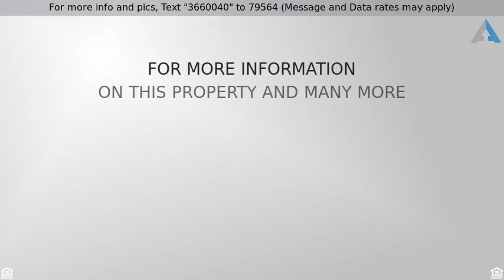Priced at $299,500 - 4111 Stillwater Cove, Edinburg, TX 78542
Elegant Home

Elegant, new construction by U R Home in The Coves at La Sienna.  This 4 bedroom, 3.5 baths home has an open floor plan, with tile floors throughout, quartz countertops, tall, decorative ceilings, split bedrooms and a kitchen designed with an island. The spacious master suite offers a walk-in closet, and double vanities,  large separate shower,  garden tub and outdoor access. The house has a large covered patio for hosting plenty of parties. The community offers swimming pool privileges, playgrounds and walking trails. Taxes based on land only.